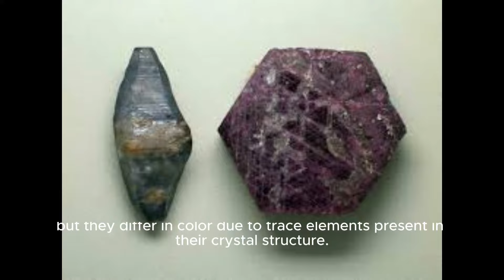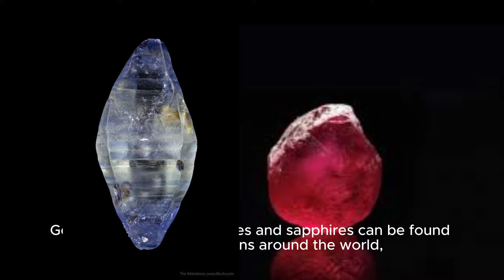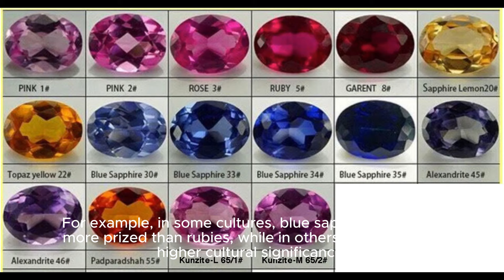Difference between Rubies stones & Sapphires stones: Exploring Their Colors, Composition, and Value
Natural Gemstoe Market is engaged in collection of gemstones, rock hounding, mineral collections, travelling for gemstones and minerals / rocks / geology / fossils.  Here, we upload videos related to our experiences in rock hounding, travelling, gemology related information, gemstones videos, researches on gems and minerals, information about gemstones market around the world and much more. The gemstones information are mainly related to Pakistan. However, we are covering other countries also.